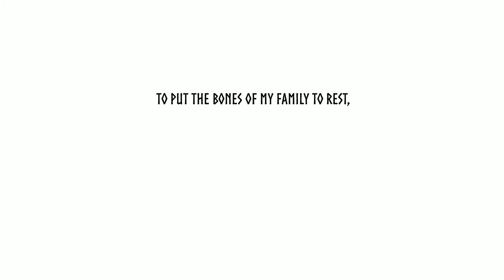FIENDISH #1 trailer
The trailer for my comic, FIENDISH, which is most of what I'll be sharing here.
Chapter 2 will be available soon!

**Trailer music by Paul Werner (licensed from Adobe Stock)